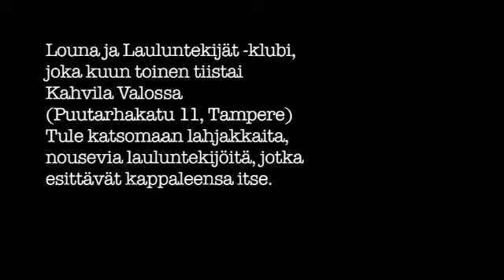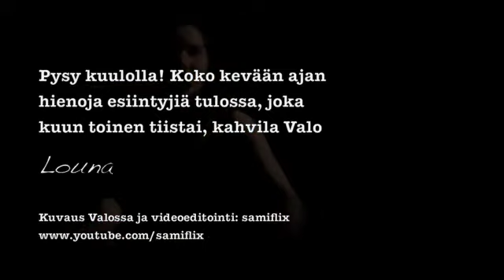Louna ja Lauluntekijät -klubi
Louna ja Lauluntekijät -klubi järjestetään joka kuun toinen tiistai klo 19. Klubin idea on tuoda esille vielä tuntemattomampia lahjakkaita lauluntekijöitä, jotka kykenevät itse esittämään kappaleensa soolona. Jokaisessa iltamassa yleisö tietää, kuka laulujen takana seisoo, sen ollessa sillä hetkellä estradilla esiintyvä artisti. Klubi on ilmainen. Tervetuloa!

Esiintyjät:
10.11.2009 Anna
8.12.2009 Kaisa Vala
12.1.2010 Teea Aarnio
9.2.2010 Agnieska Holm
9.3.2010 Iiris Viljanen